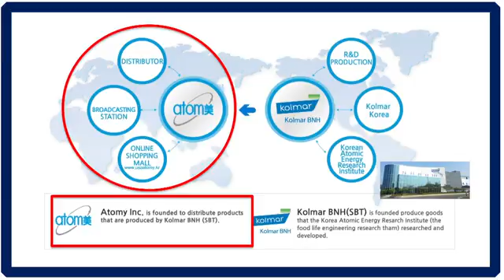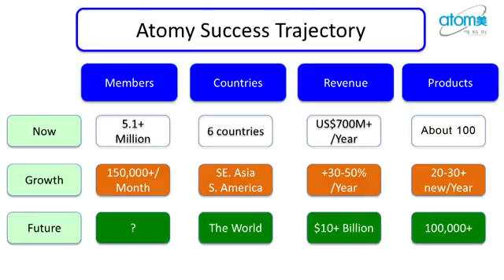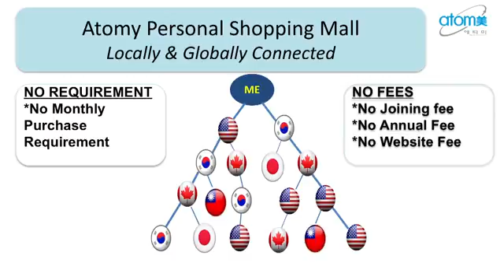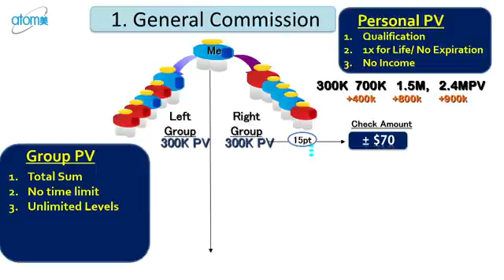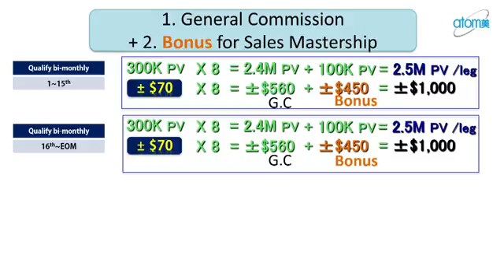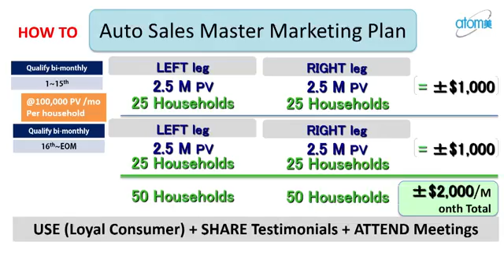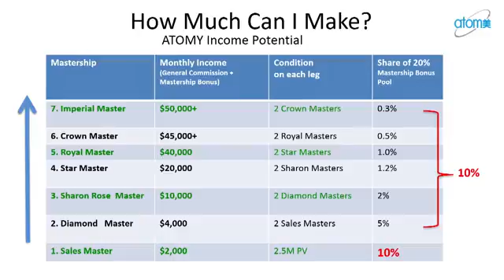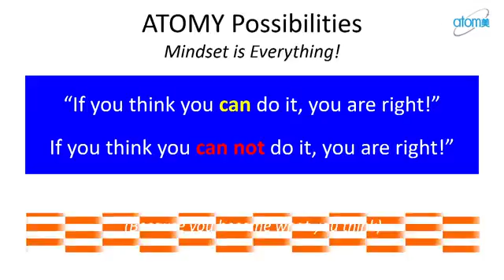Atomy艾多美公司介紹及獎金制度(英文版)English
韓國大眾精品 絕對品質 絕對價格
會員服務請加賴 lisa001或加微信号lisa45000
Any Atomy services,
Welcome to contact Lisa Huang
Line: lisa001